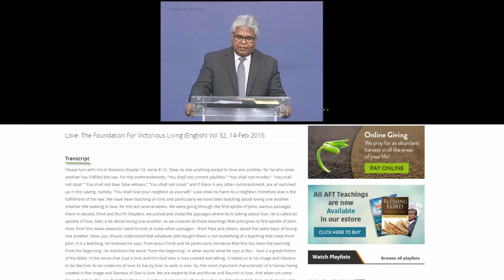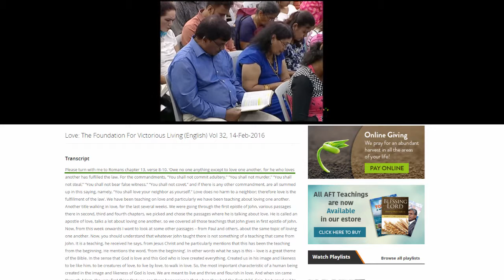How to Access Video Archives